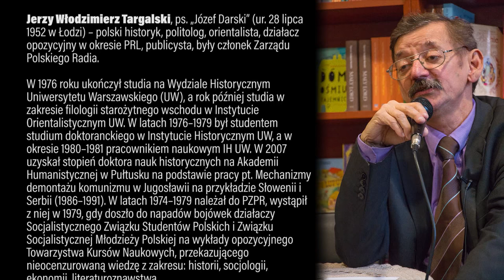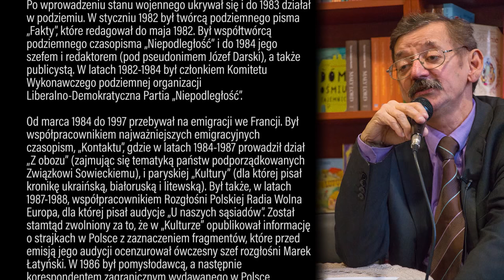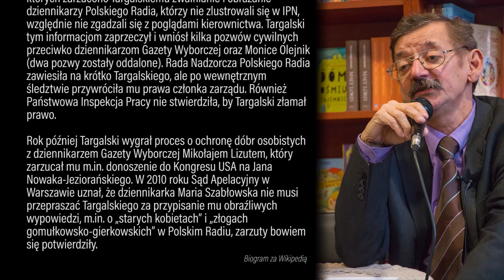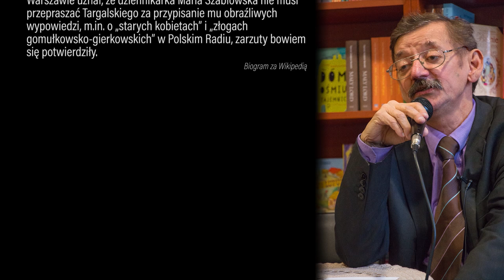Dr Jerzy Targalski - mówi jak jest czyli "ujawnia" Resortowe Dzieci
Czy jesteśmy osobami drugiej kategorii? Co to znaczy w przekazywaniu informacji, chęci zmiany, tajnych służbach o tym i o innych elementach sceny politycznej mówi Dr Targalski.